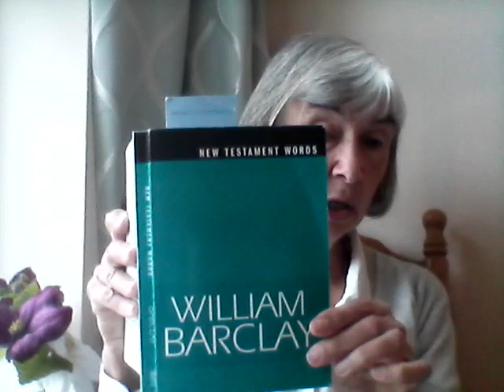Watchtower's Crimes: Can We Survive?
This is for those in the ex-JW community who would like to keep their faith and to do so with hope.